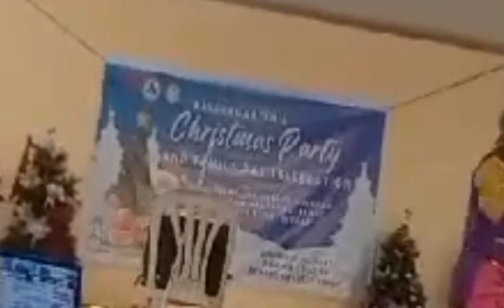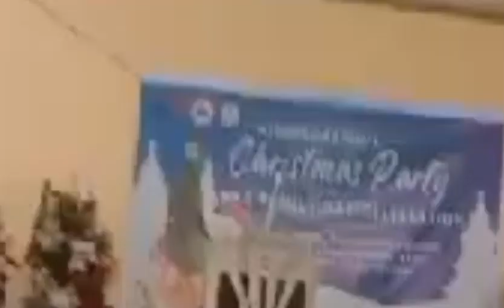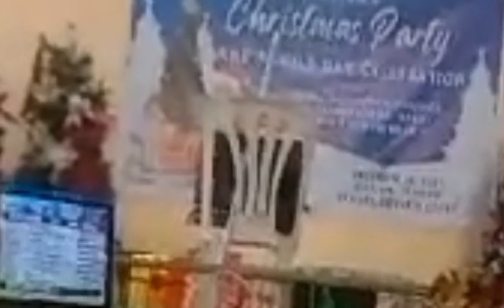nasiyahan kmi sa Christmas party at sa panonood Ng clown Ang galing mag magic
hello mga KaPakners sumama po ako sa aking Asawa at anak sa aming family day at Christmas party laking 2wa.ng anak ko may clown at nasiyahan kmi sa aming panonood.

sana po ay suportahan nyo po Ang aking channel sa mga di pa nksubcribe pki subcribe nlng po at share at pki pindut nrin Ang notifications bell para lgi kaung updated sa aking vedio salamat po ♥️